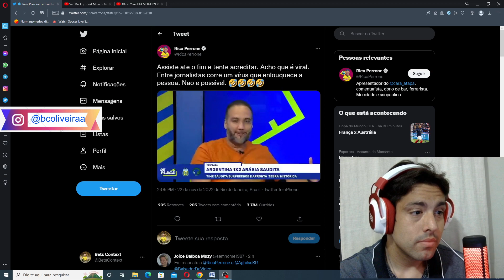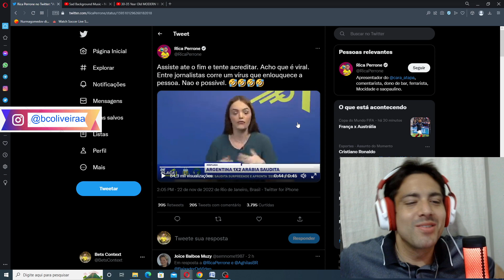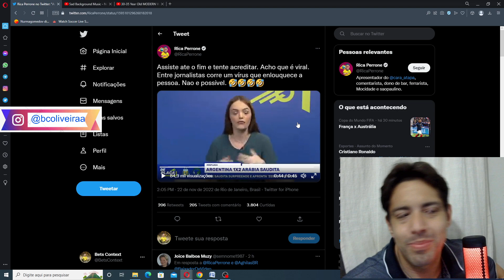VC FAZ PARTE DOS 40% ?